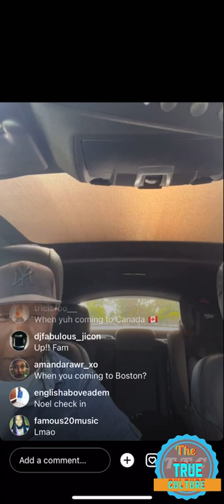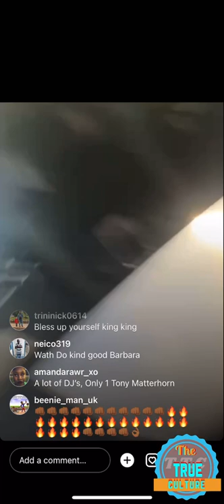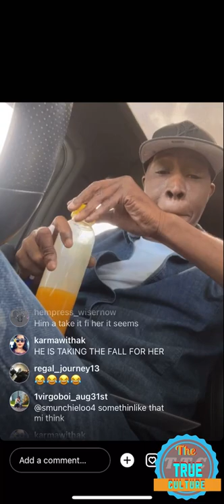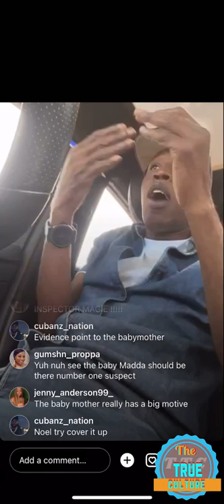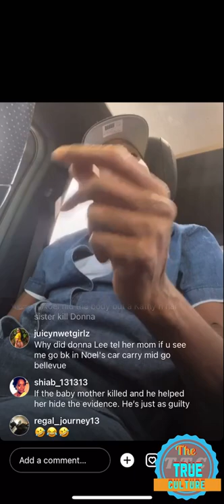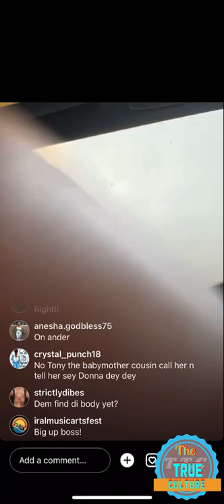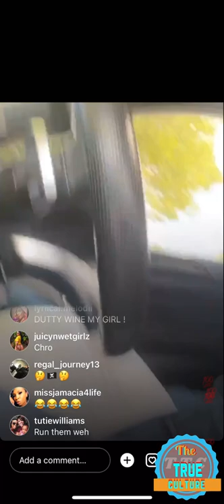Tony matterhorn giving his feedback on donna lee missing and more part 1